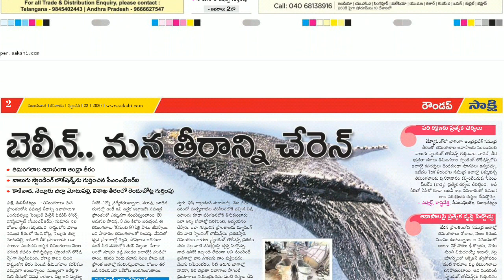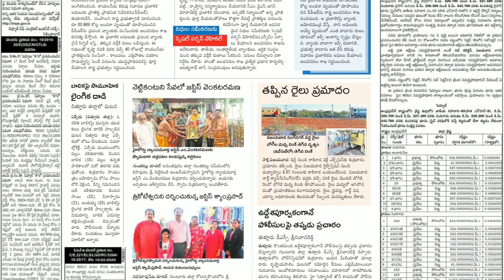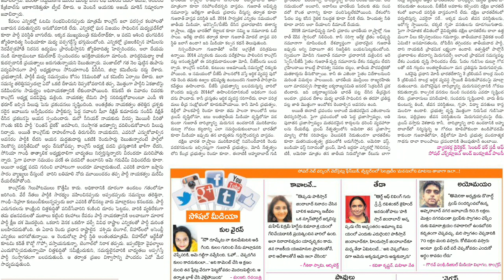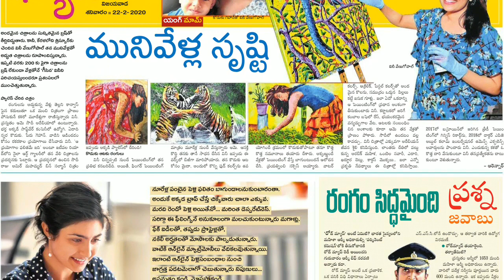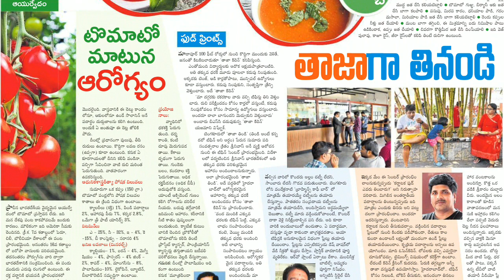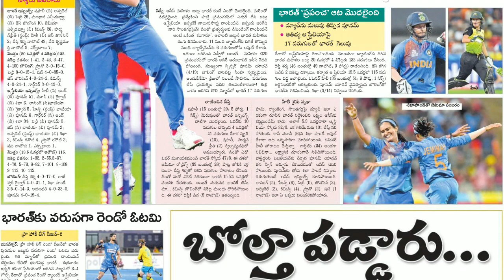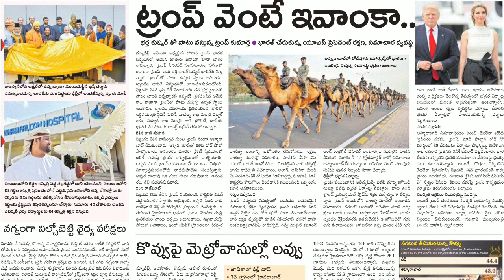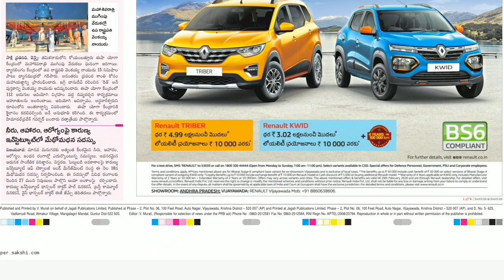Telugu Newspaper Today Sakshi 22-02-2020 Andhra Pradesh